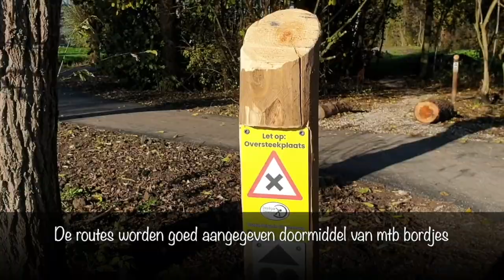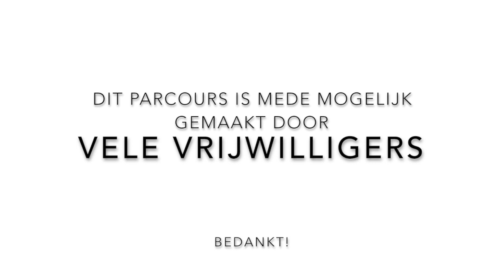Mountainbike parcours Giessenburg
Mooie beelden over de nieuwe mountainbike routes in Giessenburg